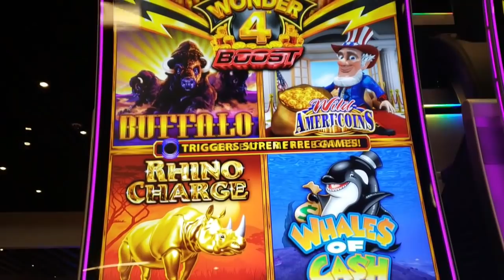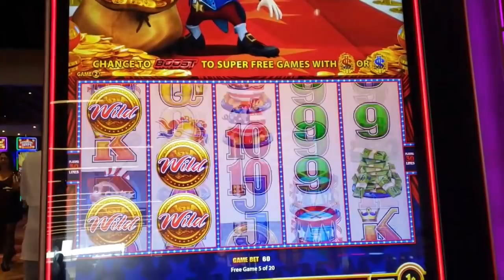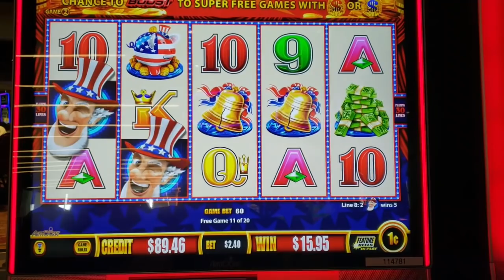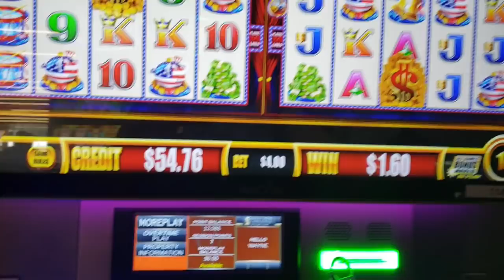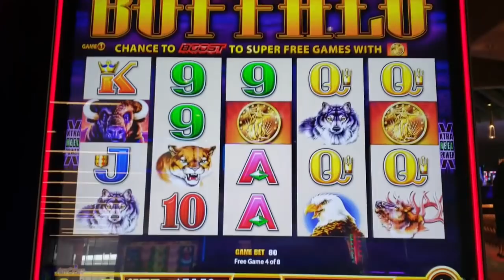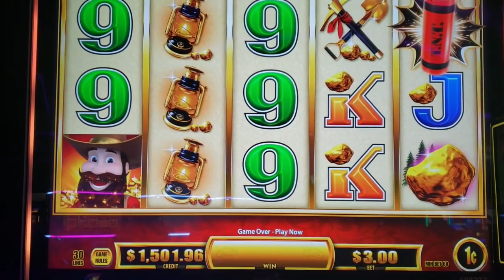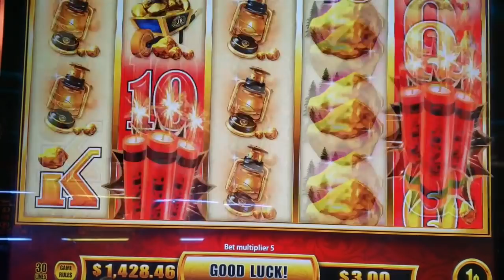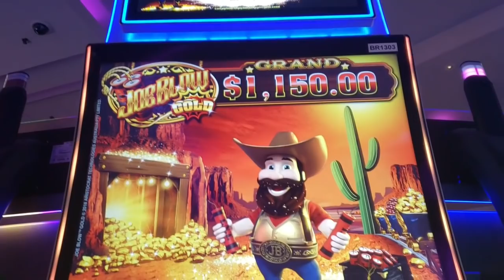FIRST ATTEMPT💰 JOE BLOW GOLD 💥 WONDER 4 😺💰 WONDER 4 🎰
First time playing Joe Blow! FUN game!!!

Mail:
Wayne's A Slot